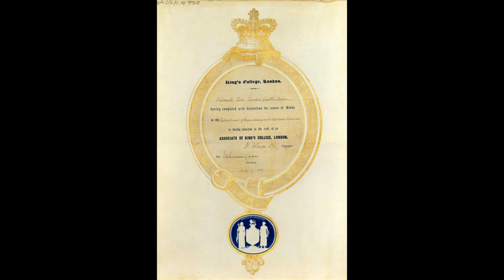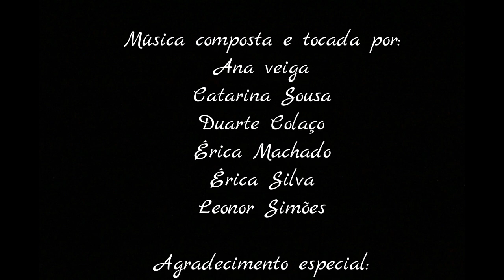O mundo de Calouste Gulbenkian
Música para o concurso "Quem é Calouste?".
Trabalho de: Ana Veiga (violoncelo), Catarina Sousa (violino), Duarte Colaço (contrabaixo), Érica Silva (piano), Érica Machado (violino e percussão) e Leonor Simões (clarinete).
Agradecimento especial ao professor Caio Oshiro, por nos ter ajudado, tanto nas gravações como na escrita da música!